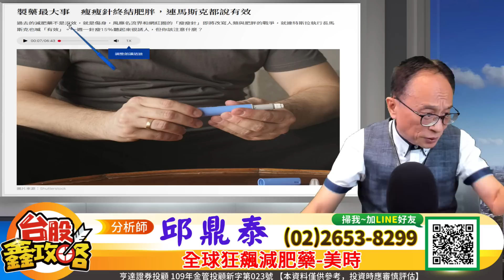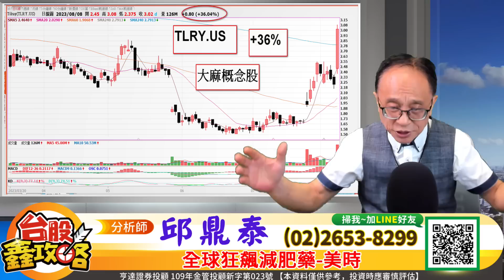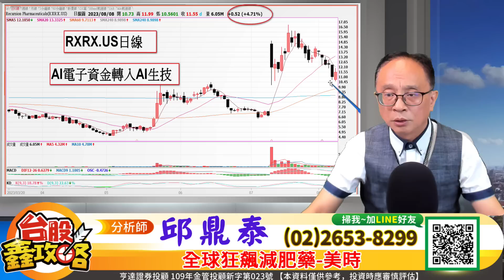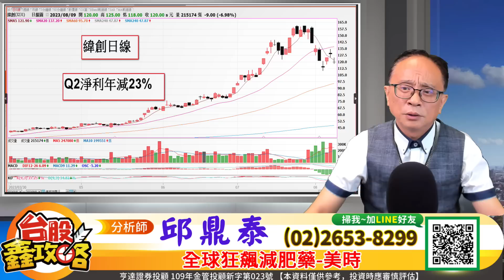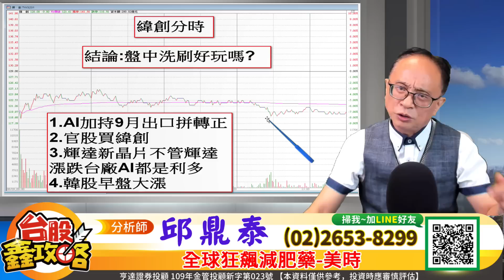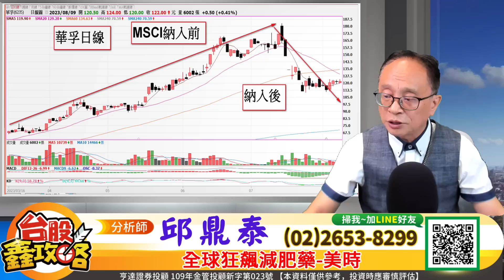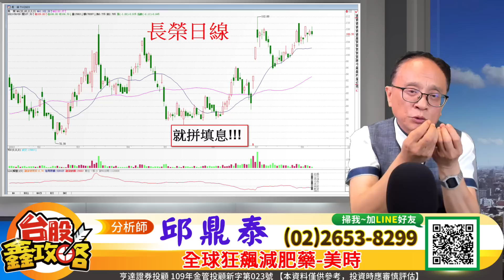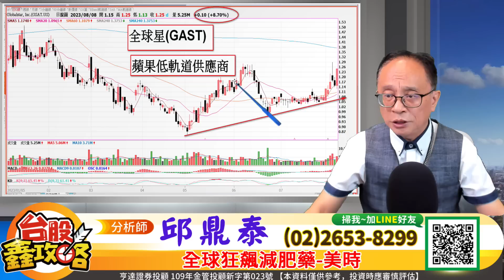20230809【台股鑫攻略】AI電子轉入AI生技| 邱鼎泰分析師